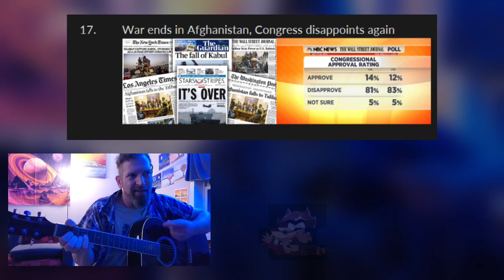Coon Fire 🔥 2023 Verse 2 With Pictures - Lines 17-30 (v5) ⭐️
Coon Fire 2023 [Verse 2] Lyrics:

17. War ends in Afghanistan, Congress disappoints again
18. Deep fakes, earthquakes, from poverty, there's no escape
19. Israel bombs Hamas, Oil paintings by Bob Ross
20. Left always fighting right, Harry Potter and Twilight
21. Bombing Boston Marathon, Unabomber QAnon
22. Mike Johnson, meatball Ron, Bernie Sanders, Pokemon
23. Global warming, climate change, social media trolls are lame
24. NASA, Mars, Avatar, self-driving electric cars
25. Christians, Catholics and the Pope, God loves James Webb Space Telescope
26. Space Force and the new frontier, wait but what about us all down here
27. P-T-S-D, mental illness is disease
28. Popping pills, smoking weed, chill and Netflix is all we need
29. Stable genius, border walls, Biden please come save us all
30. CSPAN, Newsmax, CNN, fake news media fails again

Keep The Love You Guys...
Acoustic🎸 Covers by Sunset Guitarist
- Peace✌️ and Love❤️